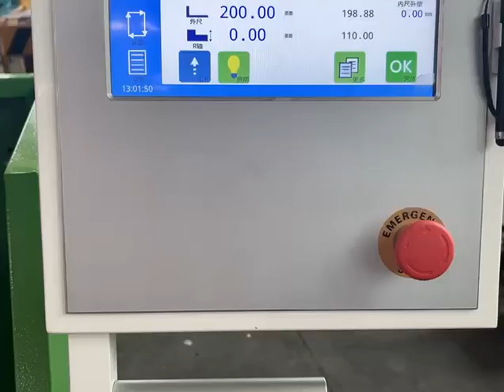160T3200 4 axis TP10S hydraulic press brake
Anny Zheng Sales Manager
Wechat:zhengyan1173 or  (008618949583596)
Skype:annyzheng0921
Anhui aoxuan heavy industry machine Co., Ltd
Address: Room D203, Qingshui Industrial Park, Qingshui Street, Free trade Pilot Zone Wuhu area,   Anhui Province,China，Post Code :241000